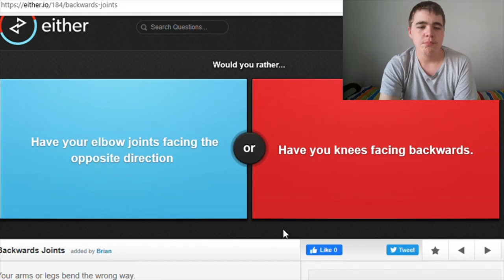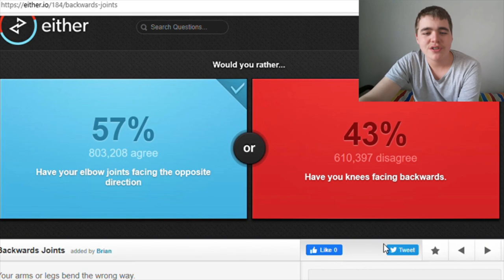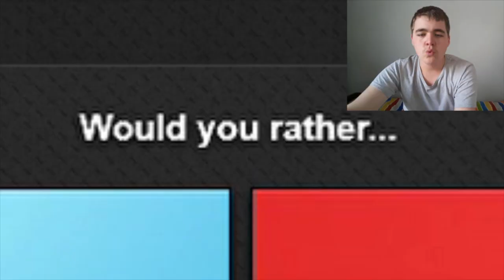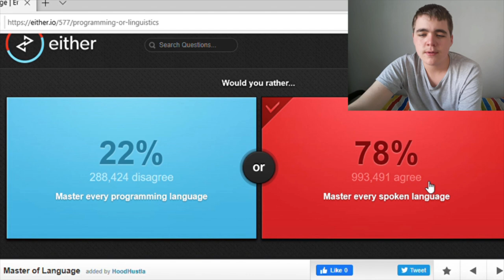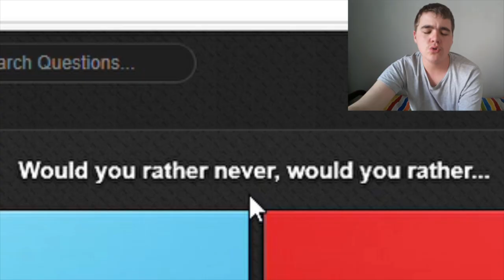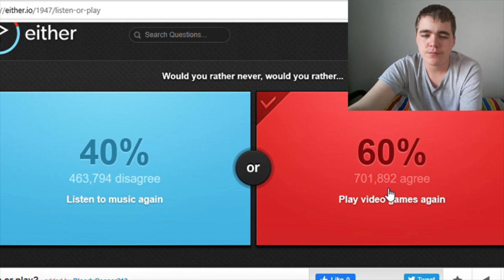And now... some stupid questions (Let us play: Would You Rather - Part 2)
Hey guys! Hope you thought this video was (kinda) interesting.